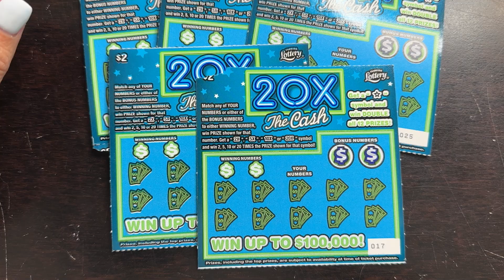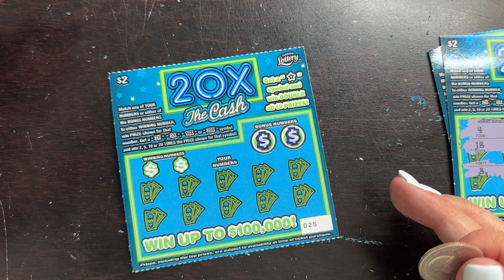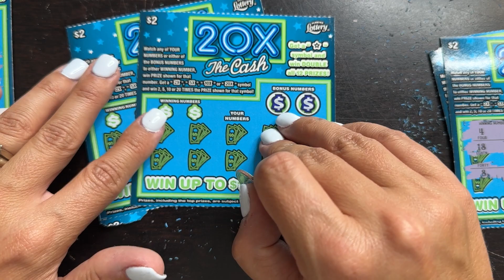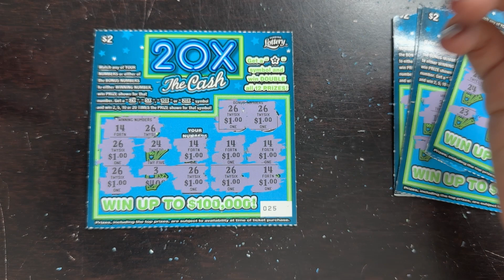Profit Session? Many Wins! 20X the Cash | Scratching Lottery Tickets | Florida Scratch Off Tickets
Hey Lotto Lovers!  Fun lotto stuff below! ⬇️🍀🍀🍀

Merch!
I designed lottery themed Shirts, Tote Bags, & More with these sayings & More!
Ain’t No Shame in My Lotto Game
I’d Rather Be Scratching Lottery Tickets
I Won $10K in the Lottery, No Seriously I Actually Did

Lotto Win & Loss Tracking Sheet Download & Stickers on Etsy!

I have more fun surprises coming, including:
Stickers
Freebies
Downloads
Give-a-ways
and more!

Buy me a ticket!  I’ll share on the channel!  Sending you Crazy Good Vibes!

Fun Mail:
The Crazy Lotto Lady
9145 Narcoossee Road